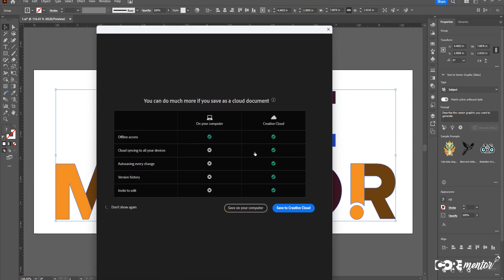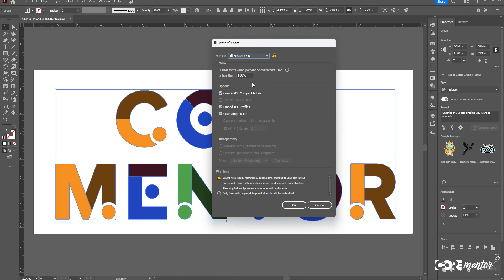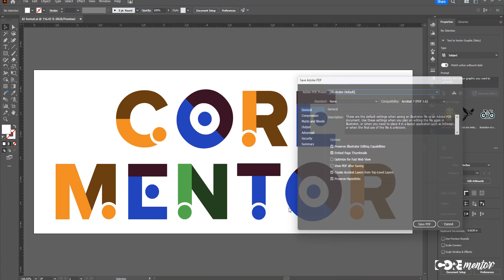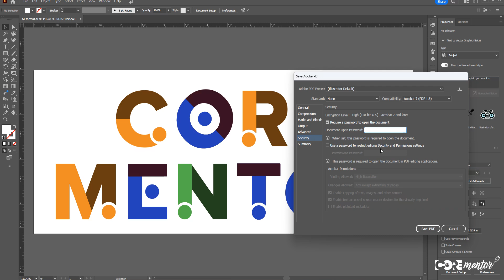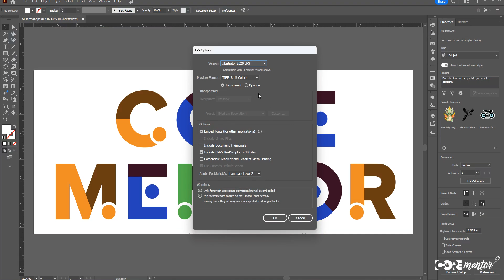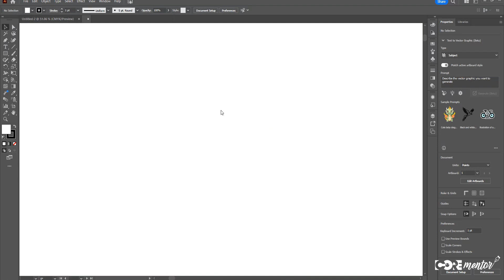Adobe Illustrator 2024: Understanding File Formats | Hindi/Urdu Lecture #34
Hello everyone, I am Nadeem Akhter, Welcome to my You Tube Channel Core Mentor

Are you struggling with saving file formats in Adobe Illustrator? Look no further! In this comprehensive guide, we will take you through everything you need to know about mastering file formats in Adobe Illustrator. Whether you're a beginner or an experienced user, understanding how to save files properly is crucial for ensuring your designs maintain their integrity across platforms and devices. From the universally compatible PDF to the high-quality EPS and SVG formats, we'll explore each option's benefits and best use cases. Discover how to optimize your files for web and print, ensuring your artwork looks stunning no matter where it's displayed. When sharing your Illustrator files with others. So, what are you waiting for? Join us on this illuminating journey to become a master of file formats in Adobe Illustrator. Watch the video now and unlock the true potential of your design files!

Insta Link (Coming Soon)
Tok-tok Link (Coming Soon)